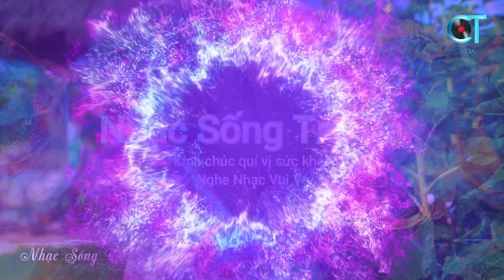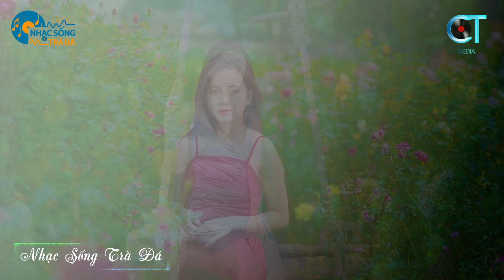Em Về Kẻo Trời Mưa, Sao Không Thấy Anh Về - LK Bolero Nhạc Vàng Đặc Biệt 101 Bài Nhạc Lính 1975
Em Về Kẻo Trời Mưa, Sao Không Thấy Anh Về - LK Bolero Nhạc Vàng Đặc Biệt 101 Bài Nhạc Lính 1975 LK Nhạc Trữ Tình Bolero Nghe Tê Tái
- Các bạn và quý vị đang nghe nhạc Bolero, giai điệu nhạc trữ tình được phát trên kênh Nhạc Sống Trà Đá.
- Với những ca khúc nhạc vàng, nhạc trữ tình, nhạc lính xưa,... giai điệu nhẹ nhàng ấm áp.
- Kính chúc quý vị, các bạn nghe nhạc vui vẻ.
➤ Danh sách nhạc phẩm:
00:00:00 EM VỀ KẺO TRỜI MƯA - THANH VINH ( NGÂN GIANG)
00:04:32 SAO KHÔNG THẤY ANH VỀ - THANH VINH ( DUY KHÁNH )
00:08:31 TÌNH XƯA VỤNG ĐẠI - NHẬT HẠ ( LÊ MINH )
00:13:01 TÌNH ĐỜI TAY TRẮNG - NHẬT HẠ ( ĐÀI PHƯƠNG TRANG )
00:16:47 CÁT BỤI CUỘC ĐỜI - THANH VINH ( HÀ SƠN )
00:21:25 SAO ĐỔI NGÔI - THANH VINH ( HUY PHONG )
00:25:46 ĐỜI LÀ CÕI TẠM - NHẬT HẠ ( NGUYỄN KHÁNH SANG )
00:30:35 BÌM BỊP CHỜ AI - THANH VINH ( LINH TRẦN )
00:35:44 ĐƯỜNG TÍM BÀNG LĂNG - NHẬT HẠ ( HOÀNG YÊN )
00:41:00 ĐÁM CƯỚI NGƯỜI TA  - NHẬT HẠ ( NGÔ KỲ VỸ )
00:45:32 ĐÒ SANG NGANG - NHẬT HẠ ( VÕ HOÀNG LÂM )
00:49:57 ĐÊM BUỒN TỈNH LẼ - HUỲNH THẬT ( BẰNG GIANG )
00:56:07 EM KHÔNG BUỒN NỮA CHỊ ƠI - NHẬT HẠ ( CHÂU KỲ )
00:59:55 CON ĐƯỜNG XƯA EM ĐI - NHẬT HẠ ( CHÂU KỲ )
01:04:20 HAI LỐI MỘNG - NHẬT HẠ ( TRÚC PHƯƠNG )
01:08:01 GIỜ XA LẮM RỒI - NHẬT HẠ ( SONG NGỌC )
01:11:00 CHUYỆN NGƯỜI ĐAN ÁO - THANH VINH ( TRƯỜNG SA )
01:17:49 GIỌT BUỒN KHÔNG TÊN - THANH VINH ( TÔ GIANG )
01:23:03 TIỀN THẮNG TÌNH THUA - NHẬT HẠ ( PHƯƠNG TỬ LONG )
01:26:49 ĐÊM TẠ TỪ - THANH VINH ( SƠN HẠ )
01:31:56 CĂN NHÀ DĨ VÃNG - THANH VINH ( ĐÀI PHƯƠNG TRANG )
01:38:28 ĐÒ QUA BẾN SÔNG - THANH VINH ( MINH VY )
01:43:08 CHIỀU SÂN GA - NHẬT HẠ ( SÔNG TRÀ )
01:48:15 BỎ QUÊ - THANH VINH ( SƠN HẠ )

© Bản quyền thuộc về Rumba Chọn Lọc và CT Media